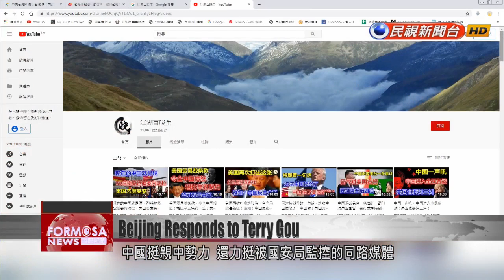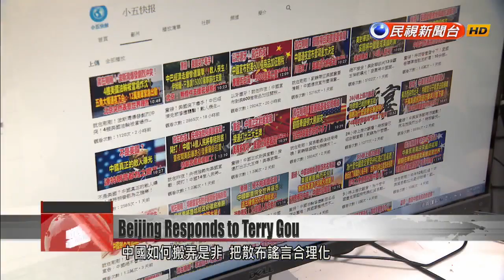Beijing repudiates Terry Gou’s statement on ‘two Chinas’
China''s Taiwan Affairs Office has held a press conference to express its objection to Terry Gou''s views on cross-strait policy. The KMT presidential hopeful made a statement that there are quote, "two Chinas," namely the Republic of China and the People''s Republic of China. The comments were an attempt to explain his earlier remarks that "Taiwan is a part of China," but they appear to have stoked even more controversy.  Terry Gou (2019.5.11)KMT primary candidate Beijing authorities do not take seriously the existence of the Republic of China. So I feel that they are the most helpful member of the DPP''s campaign team.Days earlier, Gou said that there were "two Chinas" because each side of the strait was free to have its own interpretation of China. His statement prompted dissent from Beijing.Ma XiaoguangTaiwan Affairs Office spokesmanThere is only one China in the world and both the mainland and Taiwan belong to one China. China''s sovereignty and territory brook no division. It is the common interest to advance national unity and to clearly define the nature of cross-strait relations as not state to state.It was strong language from China''s Taiwan Affairs Office, but it was milder than the language it typically uses against President Tsai Ing-wen.Lo Chih-chengDPP lawmakerIt''s clear that when it comes to the KMT candidates, China is hedging its bets so it won''t repudiate any of them outright. At the least, Chinese officials feel that, compared to the DPP candidates, the KMT''s contenders are more to their liking.The Chinese official expressed support for digital media outlets that are under Taiwanese government scrutiny for spreading fake news. He said that these outlets should "stand up straight when called out," because "good will ultimately prevail over evil." Cheng Yun-pengDPP lawmakerThe National Security Bureau confirmed that this situation is in fact true. It said that all these false reports and content farms are working to undermine the prestige of the R.O.C. government. If the bureau''s verification is believed, then the Taiwanese people would at least have some immunity to fake news.The DPP lawmaker spoke in favor of the National Security Bureau''s media monitoring campaign. He said these intelligence efforts would help Taiwanese be better able to identify Chinese manipulation and rumor-mongering.